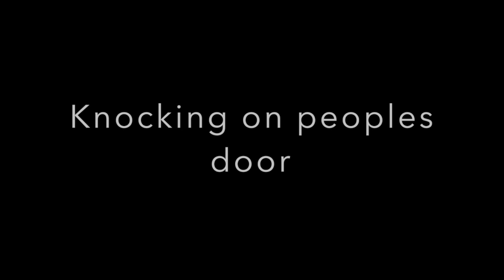Bear Suit!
Knocking on peoples door as a bear